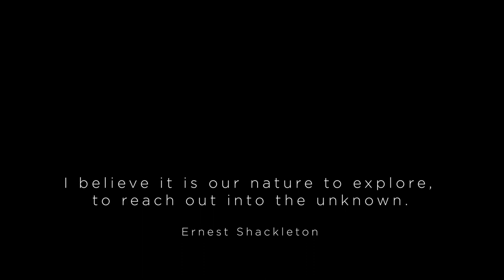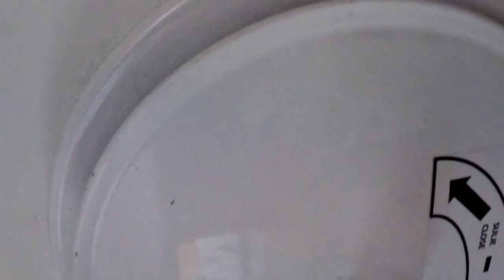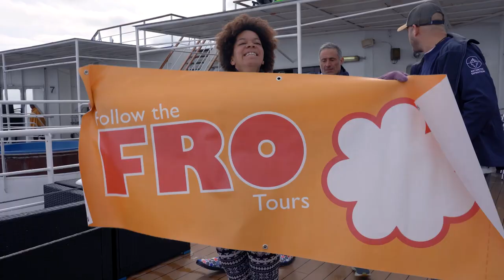POLAR: A Story for Posterity | Antarctica Travel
Come along with us to Antarctica, onboard @intrepidtravel's Ocean Endeavour, on the adventure of a lifetime.
Filmed on site with @ImagingbySony and @GoPro, in collaboration with Follow the Fro Tours